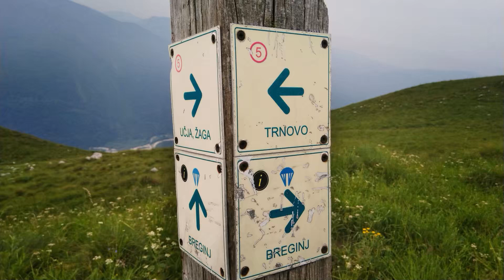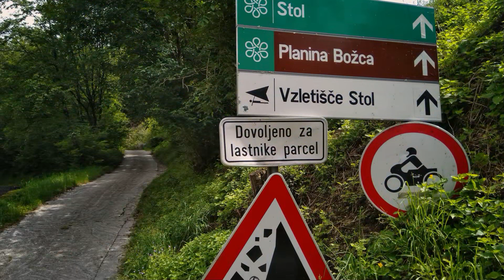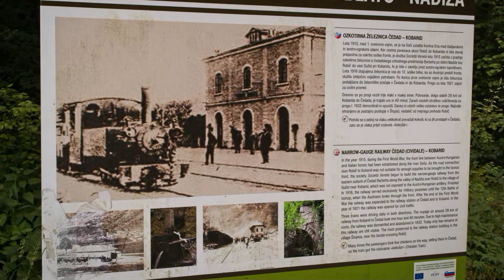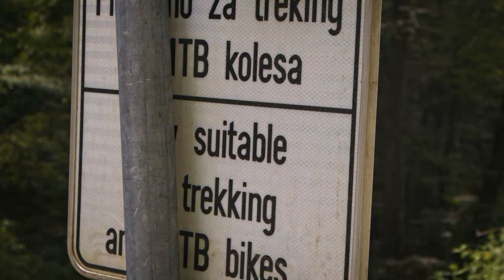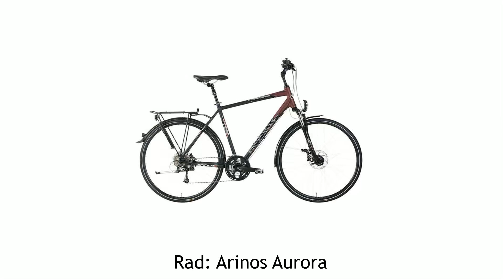04 Bimobis: Stol - Kobarid - Kanal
Am vierten Tag meiner Fahrt fahre ich vom Stol auf einer Schotterpiste hinunter ins Tal nach Borjana und weiter der Nadiza entlang nach Kobarid. Hier verlasse ich den Slovenia West Loop und fahre auf dem Bimobis Radweg das Soca Tal flussabwärts nach Tolmin und weiter auf der linken Flussseite auf teils abenteuerlichen Pfaden nach Kanal, wo ich wieder auf einem Campingplatz übernachte.